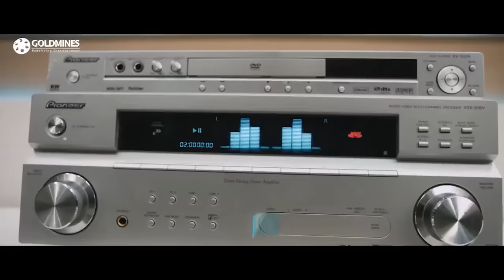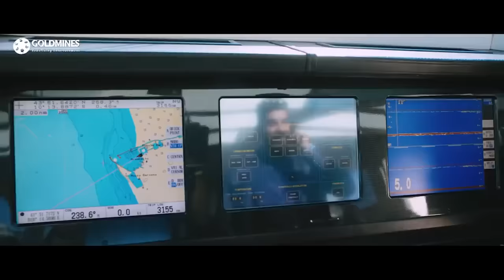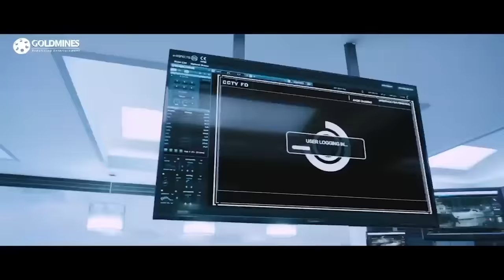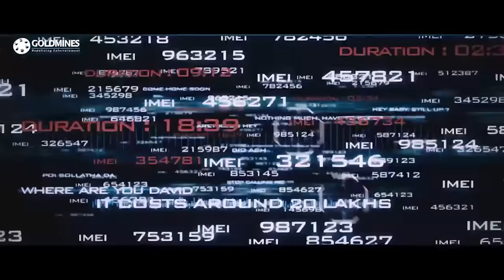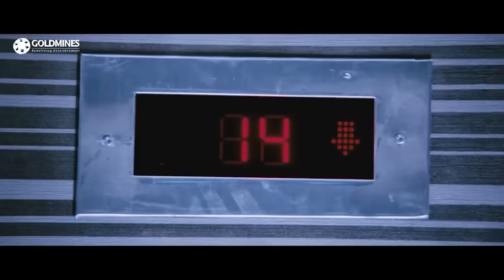भोला बनके गुंडों को इतना मारा सबकी नानी याद दिला दी सीधा साधा समझकर मार रहे थे किसने सोचा था यह होगा